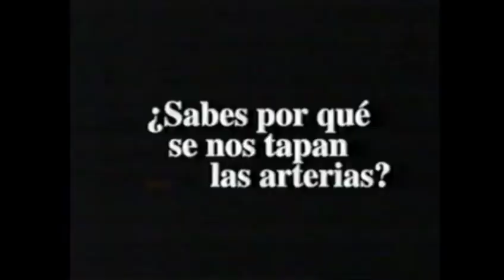Comerciales Once TV [19?]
cortesía de mi amigo @rosamelcacho2683
quien subió un programa completo de la guerra de 1847

;) GRACIAS